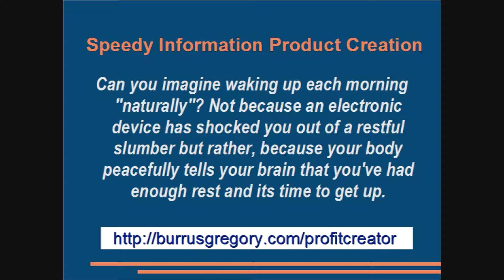Information Product Creation Resale Systems1